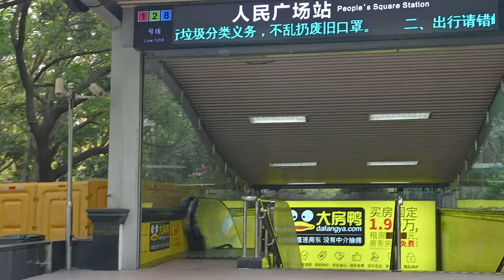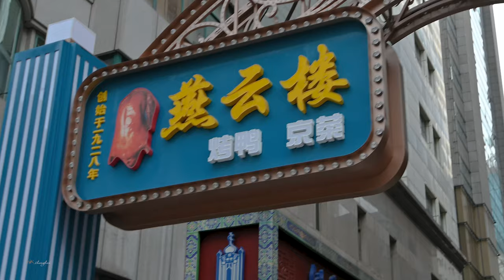【4K】Shanghai Travel 南京路步行街 Famous Commercial Street in Shanghai: East Nanjing Road\上海の街 \ Z6ii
白天南京路步行街的漫步  Walk in Shanghai's famous shopping street